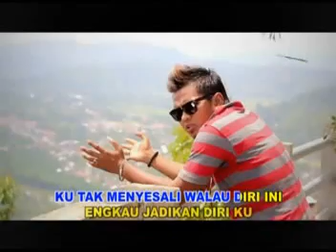PASRAH- TAUFIQ SONDANG ( House Dangdut Karaoke)